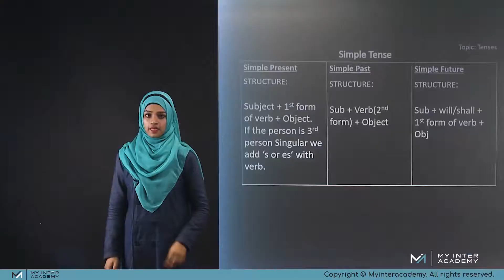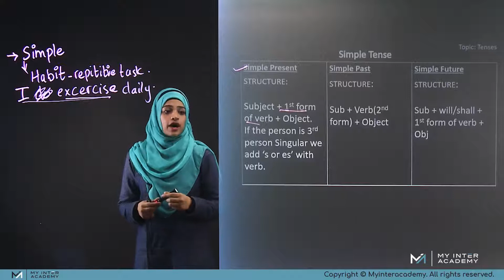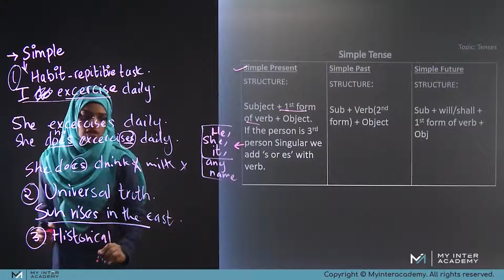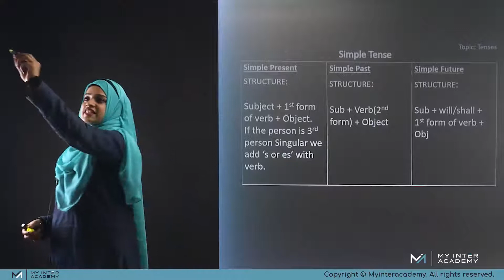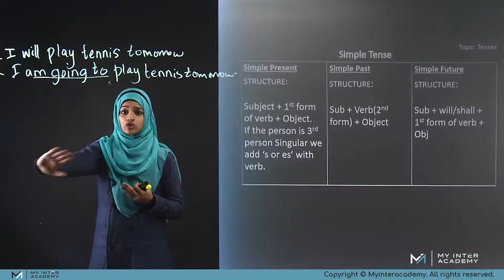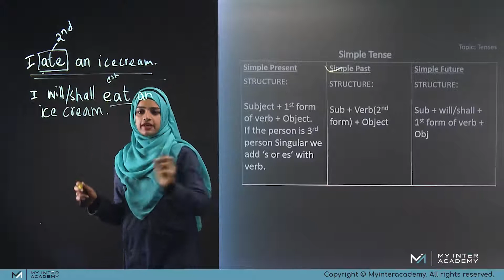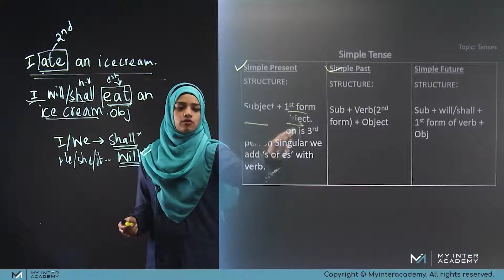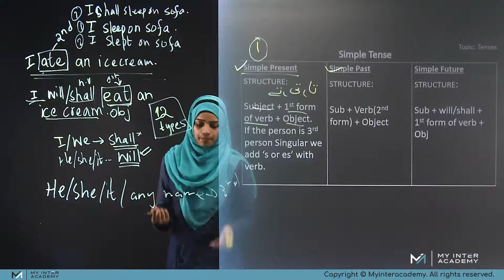Lecture #2: Simple Tense | English Grammar Course | My Inter Academy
In this video, Miss Rida has discussed the types of tenses and their use in our daily life.